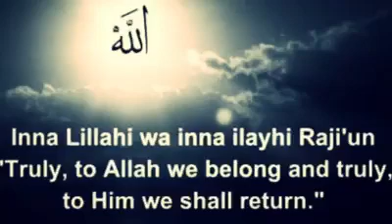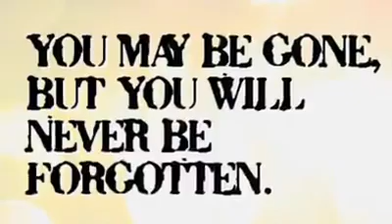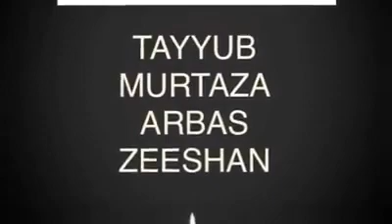Bradford Accident 4 dead funeral video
Video Owned by Justice For All: People's Campaign